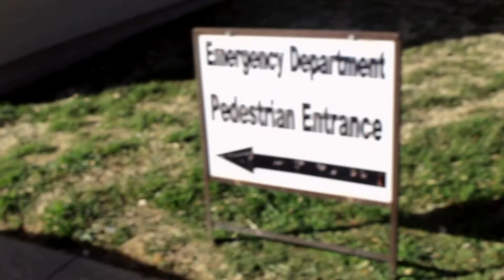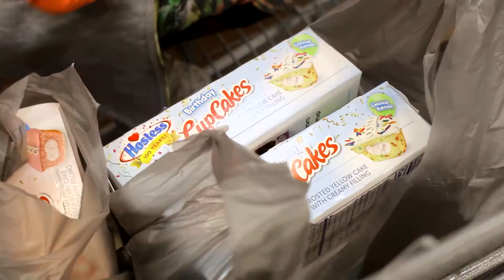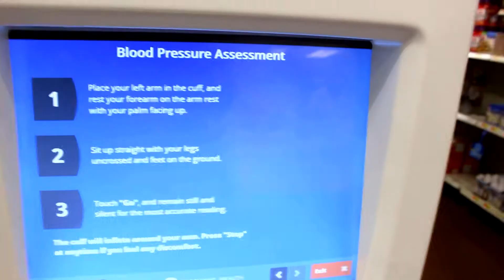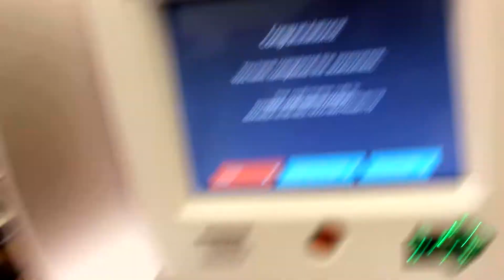we got 2 new dogs vlog 85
we got 2 new dogs!!!  video vlog  and more   queen the black dog does any one knows what she is??